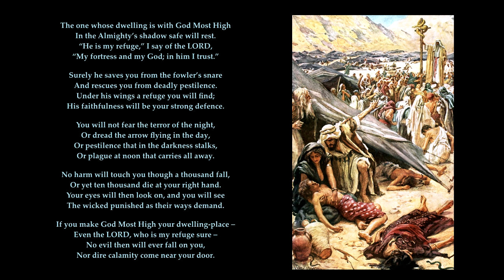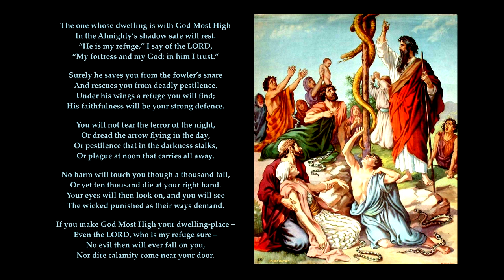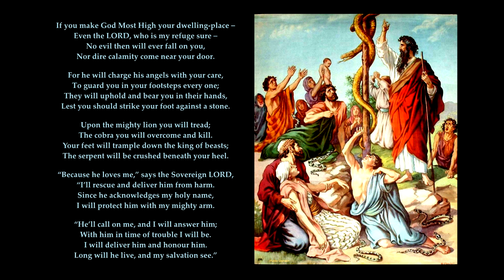Psalm 91 (-v13). Tune: Woodlands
Sing Psalms
Psalm 91 (omitting verse 13)
"The one whose dwelling is with God Most High In the Almighty’s shadow safe will rest."
Tune: Woodlands (Tell out my soul)
Falkirk Free Church
images: The bronze Serpent (Numbers 21)
Samson killing a lion approaching the vineyards of Timnah (Judges 14)
The tempter quotes this psalm during Jesus' temptation in the wilderness.(Matthew 4, Luke 4)

 1 The one whose dwelling is with God Most High
  In the Almighty’s shadow safe will rest.
 2 “He is my refuge,” I say of the LORD,
  “My fortress and my God; in him I trust.”

 3 Surely he saves you from the fowler’s snare
  And rescues you from deadly pestilence.
 4 Under his wings a refuge you will find;
  His faithfulness will be your strong defence.

 5 You will not fear the terror of the night,
  Or dread the arrow flying in the day,
 6 Or pestilence that in the darkness stalks,
  Or plague at noon that carries all away.

 7 No harm will touch you though a thousand fall,
  Or yet ten thousand die at your right hand.
 8 Your eyes will then look on, and you will see
  The wicked punished as their ways demand.

 9 If you make God Most High your dwelling-place—
  Even the LORD, who is my refuge sure—
 10 No evil then will ever fall on you,
  Nor dire calamity come near your door.

 11 For he will charge his angels with your care,
  To guard you in your footsteps every one;
 12 They will uphold and bear you in their hands,
  Lest you should strike your foot against a stone.

 13 Upon the mighty lion you will tread;
  The cobra you will overcome and kill.
  Your feet will trample down the king of beasts;
  The serpent will be crushed beneath your heel.

 14 “Because he loves me,” says the Sovereign LORD,
  “I’ll rescue and deliver him from harm.
  Since he acknowledges my holy name,
  I will protect him with my mighty arm.

 15 “He’ll call on me, and I will answer him;
  With him in time of trouble I will be.
  I will deliver him and honour him.
 16 Long will he live, and my salvation see.”